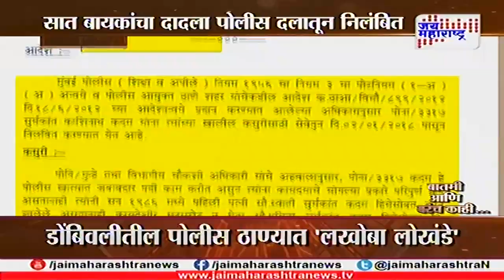Batmi aani Barach Kahi - Dombivli Police have 7 wifes